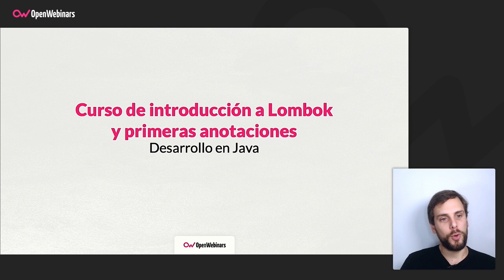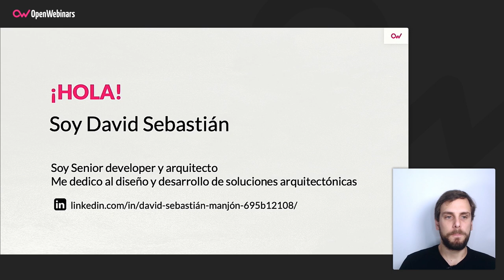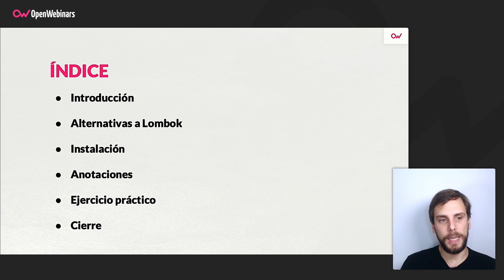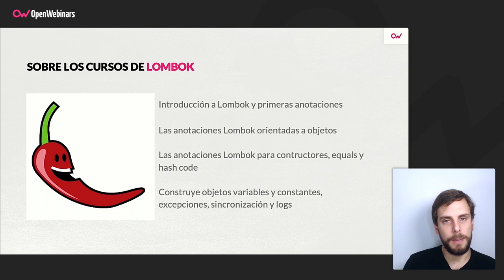Curso de Introducción a Lombok: Primeras anotaciones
Este curso de Introducción a Lombok: Primeras anotaciones te permitirá comenzar a aprender a utilizar esta biblioteca, con la que agilizar el desarrollo de código Java gracias al uso de sus anotaciones.

- Qué es Lombok.
- Alternativas a Lombok.
- Instalación de Lombok en IntelliJ y Eclipse.
- Anotaciones estables.